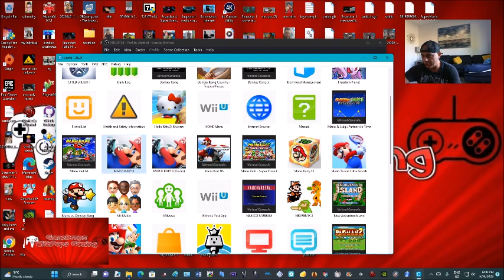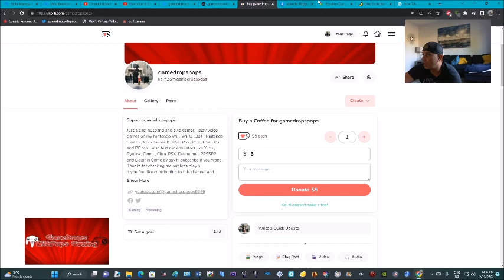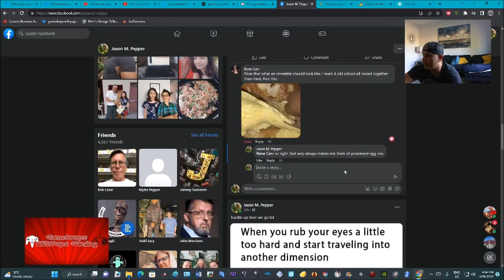Mario Kart 8 Generations Gold Sushi Racer Mirror Grand Star Cup Nintendo Wii U Cemu Fun Run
What's popping y'all back with another super fun Mario Kart 8 Generations MK8 Nintendo Wii U Cemu Fun Run.  Going to use a super funky looking Gold Sushi Racer by first time modder KenbioX.

I ran the Mirror Grand Star Cup with the Gold Sushi Racer kart

Grab this Super fresh fish Gold Sushi Racer Kart by KenbioX

Grab this double the fun pack of Mario (Golf) & Luigi (Golf) with MKT Animations by voxoke7565

Grab this ultimate compilation of so many great mods by so many talented modders the list is long , submitted by GreatWhite_Gamer here for Cemu only here

If would like to help the show grow here's my donation page you can help out